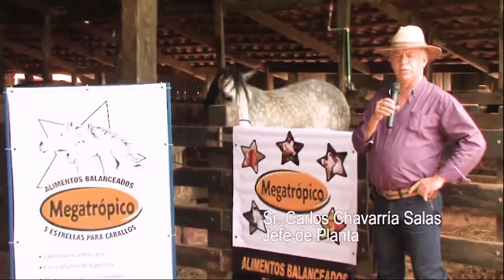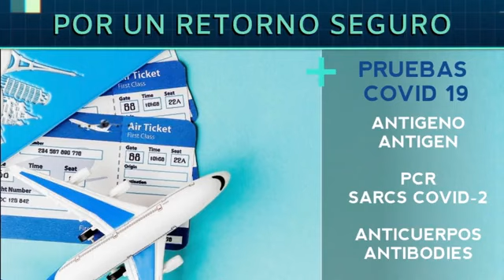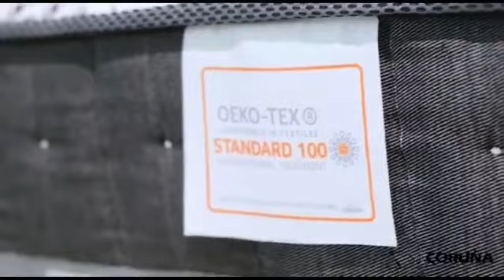🐮✅ Evento Moracia - BETA DEL MONTE HMS SALGADO HDA LA MONTAÑA - Programa 20 enero 2022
Evento en Moracia
Ganaderías
-BETA DEL MONTE
-HERMANOS SALGADO
-HACIENDA LA MONTAÑA

En el túnel del tiempo DESDE PALMARES, entre otros ,recordamos !
EL PRESUMIDO GANAD CUATRO REINAS
EL CASCABEL DE HDA LAS PALMITAS
EL HUMILDE DE HDA LA MONTAÑA